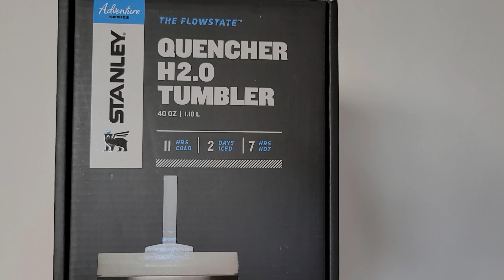[영상으로 남기는 영어 일기] 스텐리 텀블러 | 로즈 쿼츠 | A giant Stanley tumbler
🎵Track : 크리스마스 타운 -    • [귀여운 겨울왈츠] 크리스마스 타운 ❄️ | 올해도 산타가 올까??